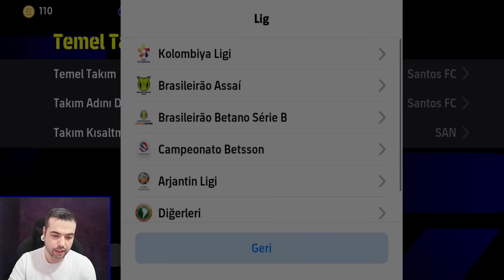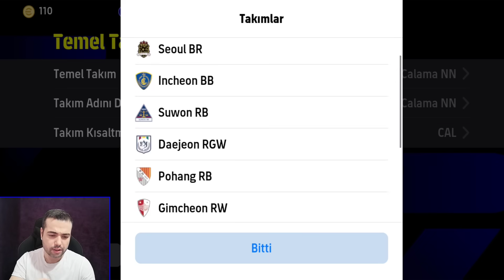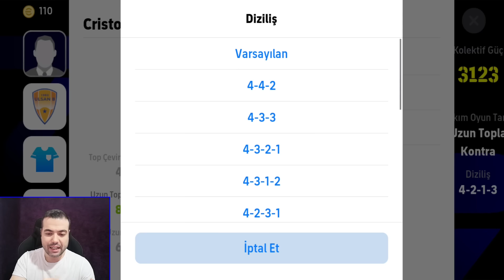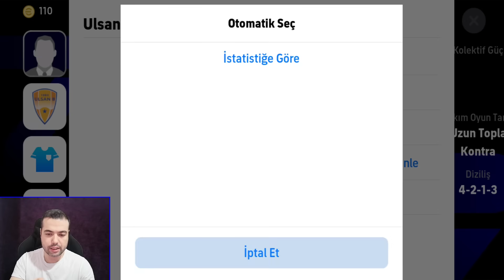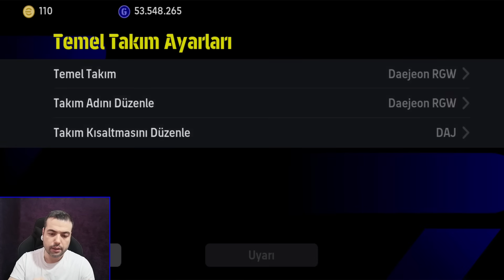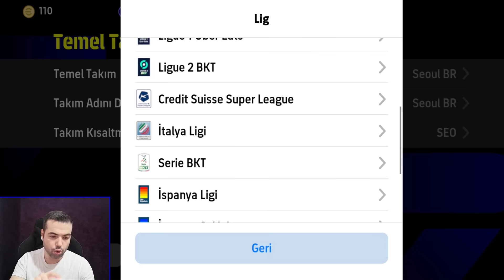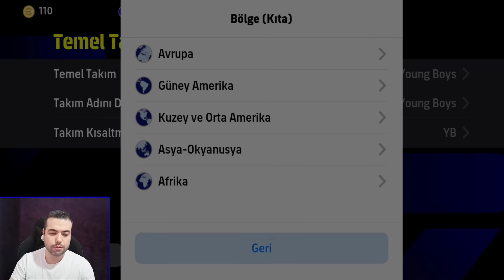AYLAR SONRA GELEN DİZİLİŞLER ! BU DİZİLİŞLERİ DEĞİŞMEDEN KAYDEDİN ( EFOOTBALL 2024 MOBİLE 25 OCAK )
AYLAR SONRA GELEN DİZİLİŞLER ! BU DİZİLİŞLERİ DEĞİŞMEDEN KAYDEDİN ( EFOOTBALL 2024 MOBİLE 25 OCAK -1 ŞUBAT 2024 )